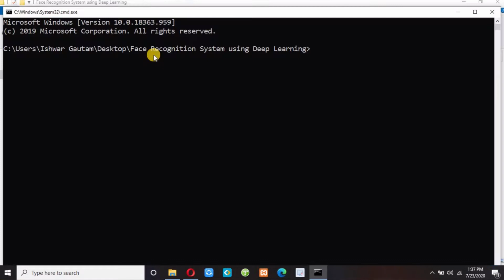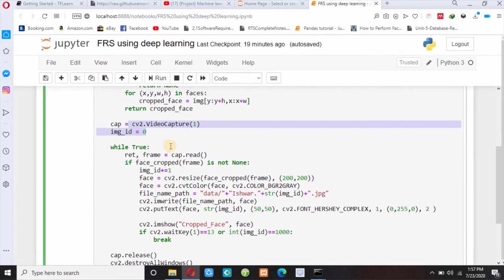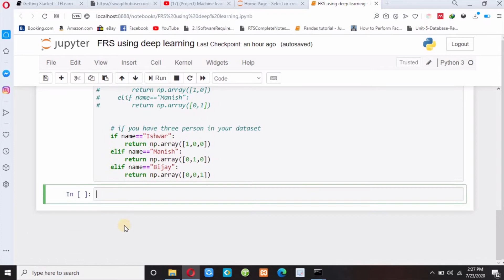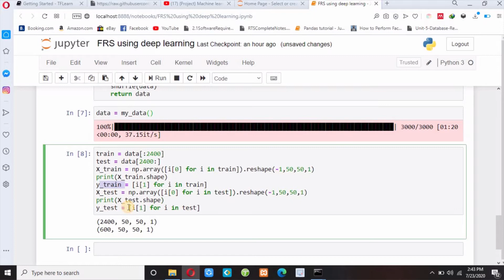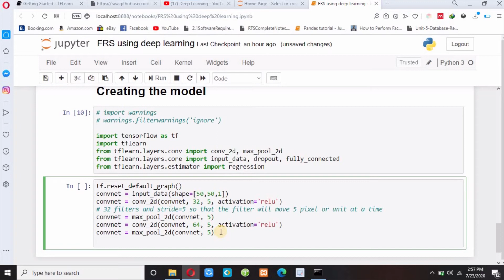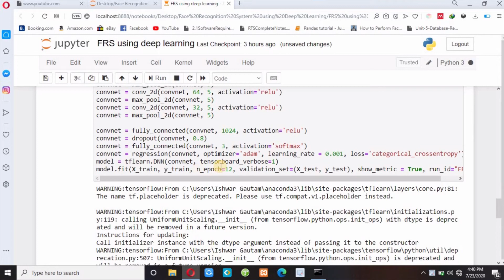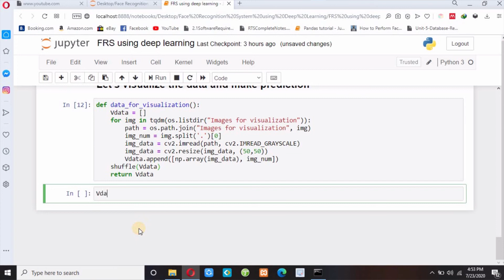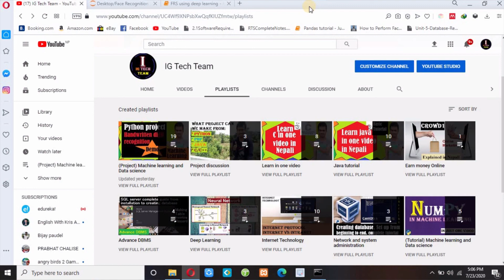Face Recognition using Deep Learning | Convolutional-Neural-Network | TensorFlow | TfLearn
I have already made video on face recognition using Open-CV. You can check in my channel.